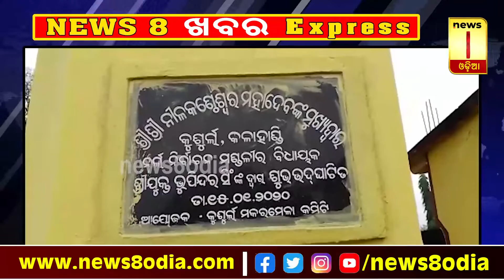KHABAR EXPRESS || NEWS8ODIA